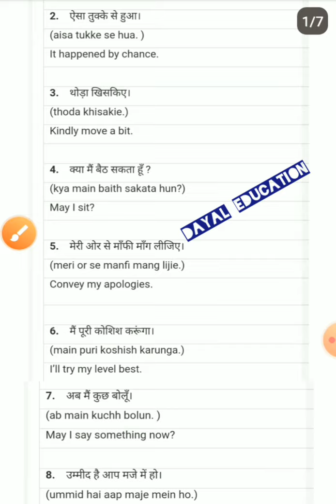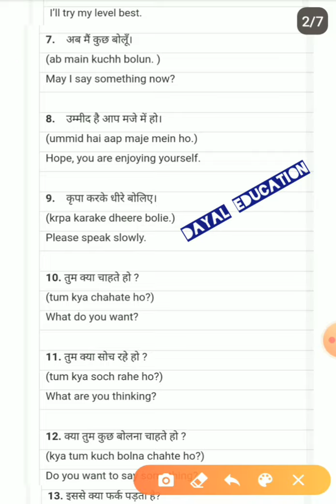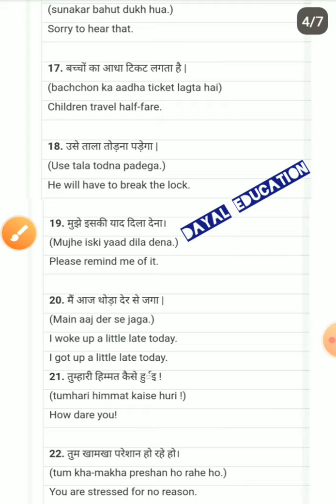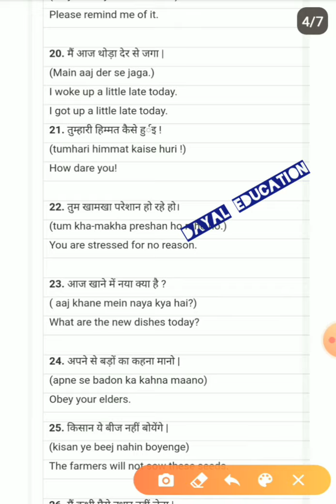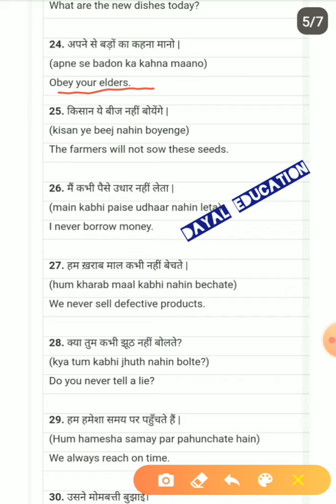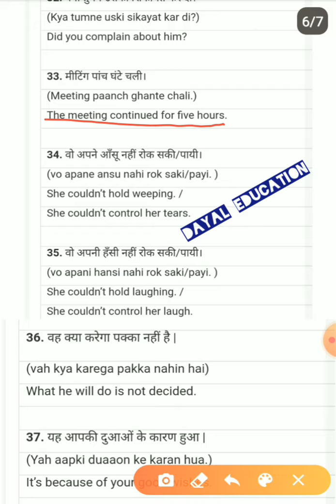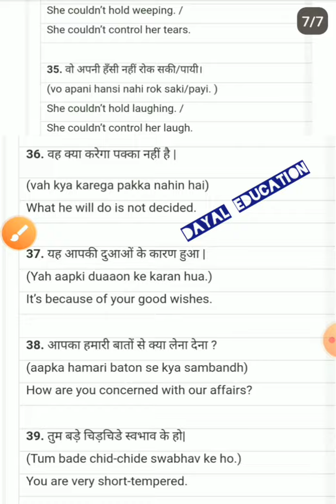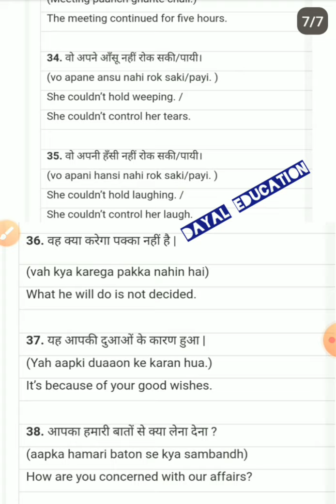English speaking practice || part-4 || daily use sentence ||English speaking course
Very useful english speaking daily use sentence @ dayaleducation